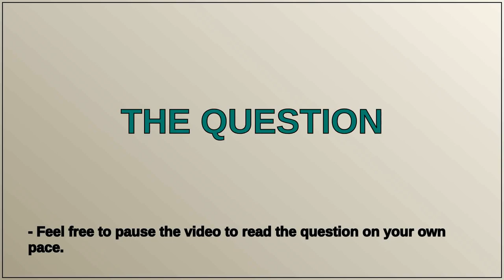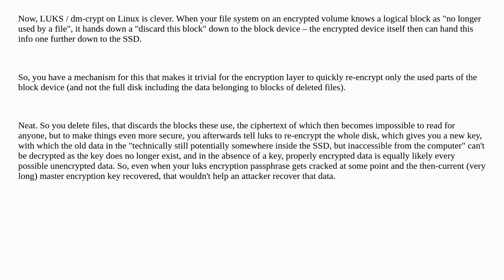Unix: What filesystems best allow for complete erasure of a file?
What filesystems best allow for complete erasure of a file?

A special thanks goes out to the community

  files filesystems security